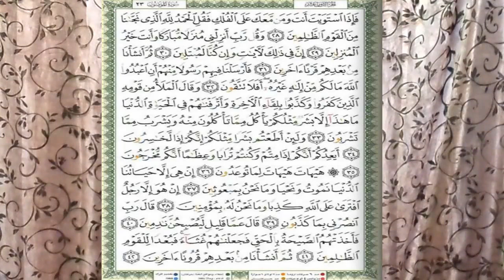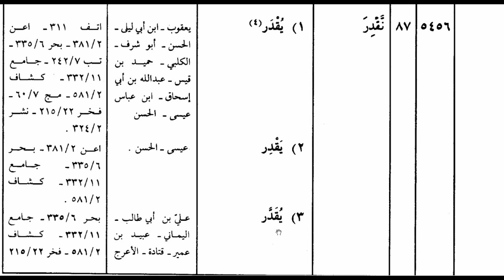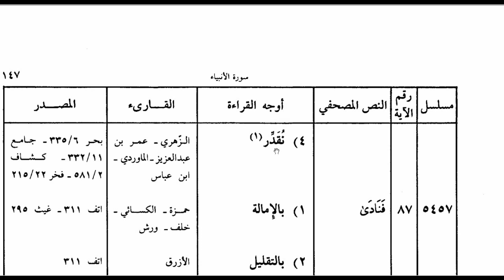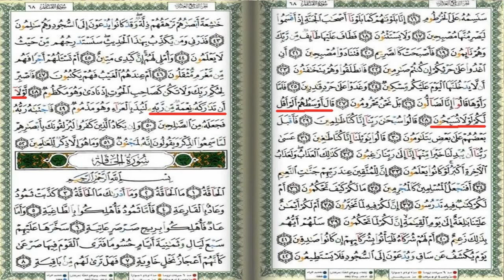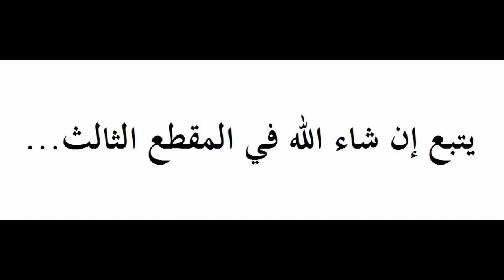ما لم يعلمه الناس عن يونس صاحب الحوت ﷺ؛ وافتراء اليهود.وعجيب قصص القرآن!! ج2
اسمع واستبصر عن الحوت وصاحب الحوت وماهي الحكمة من قصته ؟

ما الجامع بين يونس عليه السلام وقول اللّه العليم الحكيم :
(أَوْ كَالَّذِي مَرَّ عَلَىٰ قَرْيَةٍ وَهِيَ خَاوِيَةٌ عَلَىٰ عُرُوشِهَا قَالَ أَنَّىٰ يُحْيِي هَٰذِهِ اللَّهُ بَعْدَ مَوْتِهَا ۖ فَأَمَاتَهُ اللَّهُ مِائَةَ عَامٍ ثُمَّ بَعَثَهُ ۖ قَالَ كَمْ لَبِثْتَ ۖ قَالَ لَبِثْتُ يَوْمًا أَوْ بَعْضَ يَوْمٍ ۖ قَالَ بَل لَّبِثْتَ مِائَةَ عَامٍ فَانظُرْ إِلَىٰ طَعَامِكَ وَشَرَابِكَ لَمْ يَتَسَنَّهْ ۖ وَانظُرْ إِلَىٰ حِمَارِكَ وَلِنَجْعَلَكَ آيَةً لِّلنَّاسِ ۖ وَانظُرْ إِلَى الْعِظَامِ كَيْفَ نُنشِزُهَا ثُمَّ نَكْسُوهَا لَحْمًا ۚ فَلَمَّا تَبَيَّنَ لَهُ قَالَ أَعْلَمُ أَنَّ اللَّهَ عَلَىٰ كُلِّ شَيْءٍ قَدِيرٌ )